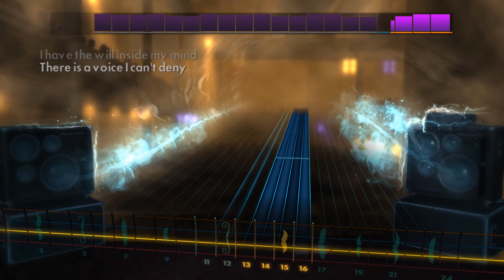The Nexus - Amaranthe Bass 99%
Tuning: D Drop C